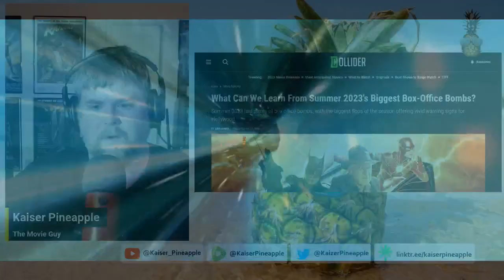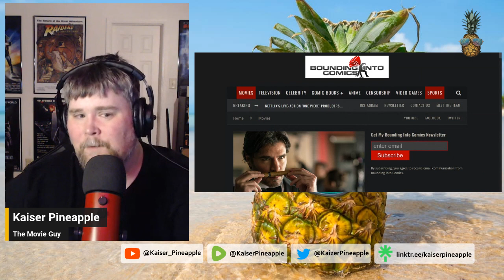Sound of Freedom TOPS International Box Office in Latin America! | The Media Can't Stop the Signal!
The cinematic juggernaut that is "Sound of Freedom" just blew past every expectation. After a stellar US box office run, it has already made waves in several countries, but now TOPPED the box office in 18 Latin American countries!